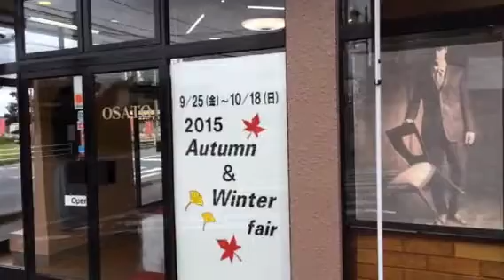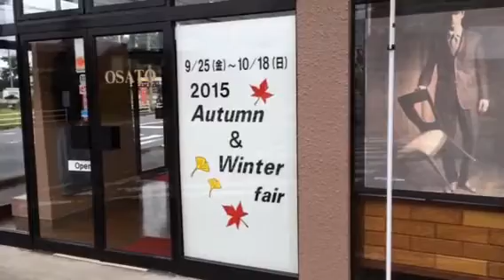イベント・秋冬スーツオーダー・土浦・紳士服・ジャケットコーディロイ・